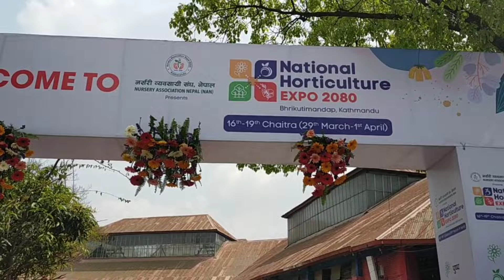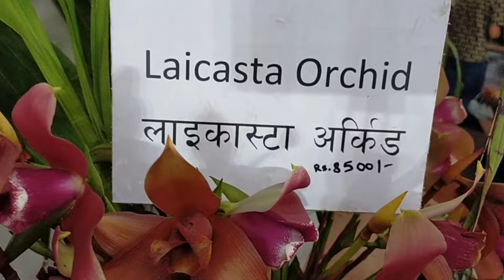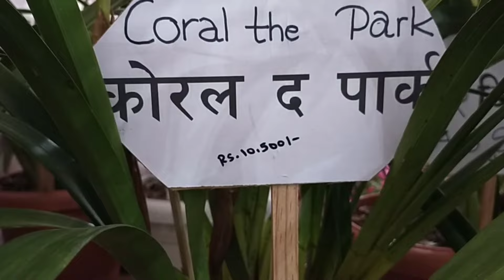National Horticulture EXPO 2080 / Chaitra 16th -19th(March 29th April 1th) Bhirkutimandap KTM NEPAL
National Horticulture EXPO 2080 / Chaitra 16th -19th(March 29th April 1th) Bhirkutimandap  Exhibition Hall Kathmandu  NEPAL ..